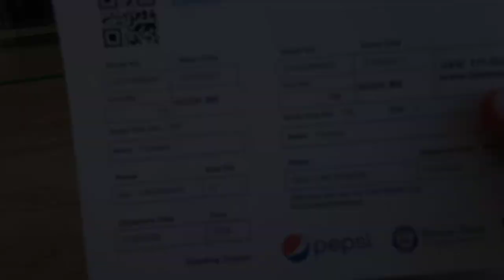My first puppy vlog | Buying my first puppy | Russian puppy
Hey guys welcome to another video. I'm buying a cute puppy.